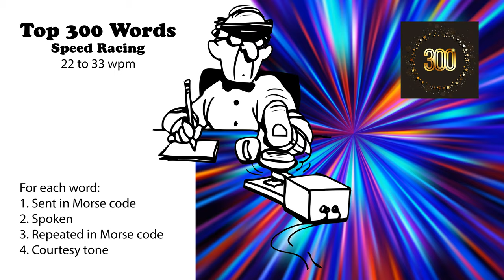Top 300 Words Speed-Racing - 22wpm